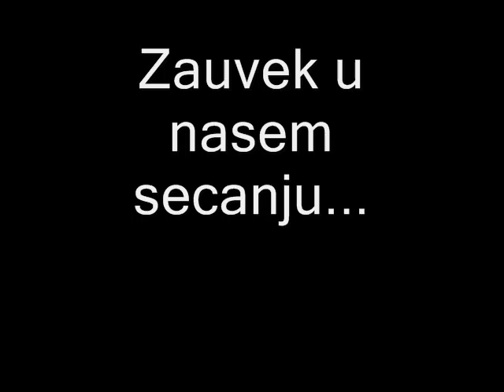Angels Live Forever! Milena & Ljiljana